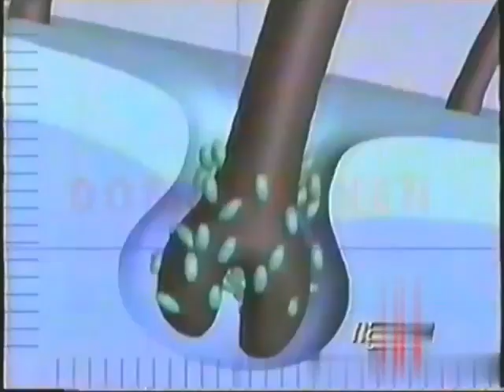Organics Light Shampoo "Jet Ski" (Ver. A) 15s - Thailand, 1995